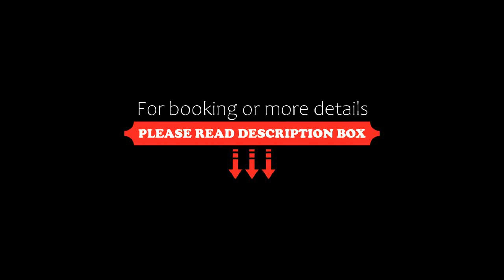Ancient Terracotta Villa, Hoi An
About Property:
You're eligible for a Genius discount at Ancient Terracotta Villa! To save at this property, all you have to do is sign in.
Ancient Terracotta Villa has an outdoor swimming pool, bar, a shared lounge and garden in Hoi An. Among the facilities at this property are room service and a tour desk, along with free WiFi throughout the property. The accommodation features a 24-hour front desk, a shared kitchen and currency exchange for guests.
The rooms are fi...
Property Type: Hotel
Address: 141 Le Hong Phong St, Hoi An City, Quang Nam Province, Tan An, Hoi An, Vietnam
Searching For
1. Ancient Terracotta Villa - Hoi An
2. Ancient Terracotta Villa - Hoi An Address
3. Ancient Terracotta Villa - Hoi An Rooms
4. Ancient Terracotta Villa - Hoi An Amenities
5. Ancient Terracotta Villa - Hoi An Offers and Deals
Audio Credit:
Track Title: Blank Slate
Artist: VYEN